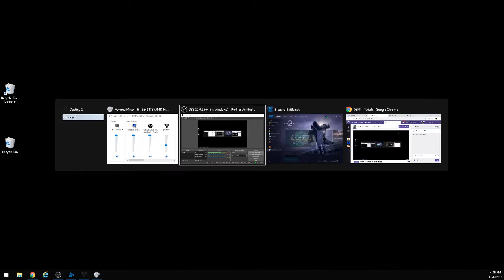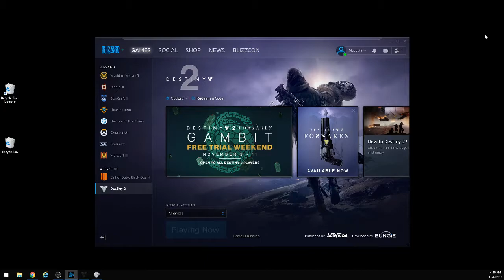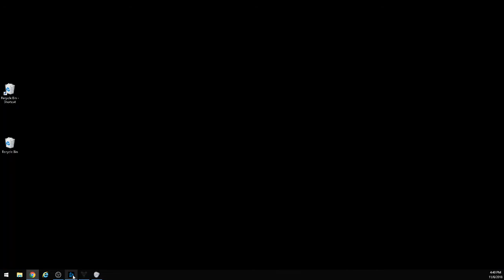Destiny 2 - Episode 1: Homecoming.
Character creation, tutorial and a failure of a borderless window.